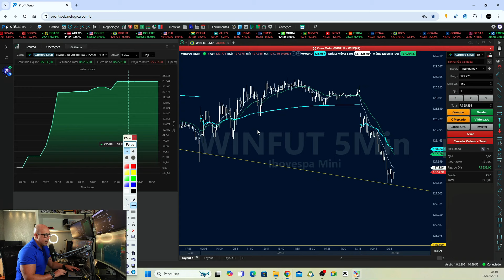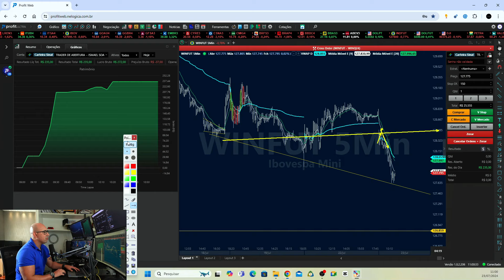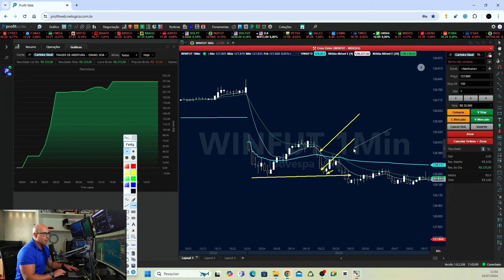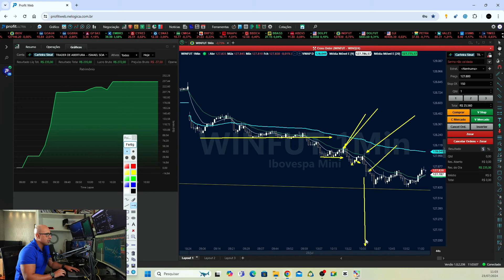ESTRATÉGIA Para Operar Abertura no Day Trade | 2024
Começar bem no Mercado Financeiro é o FATOR DETERMINANTE para garantir um ciclo de Consistência e Ganhos, neste vídeo você encontram RELATO SINCERO de quais ESTRATÉGIAS EU USEI na minha carreira no início, e como uma Bomba Relógio quase colocou fim na minha carreira prematuramente🎯

Explore bastante os detalhes desta operação no Simulador para ter certeza que ela se adequa a sua maneira de Operar😁

COMECE A OPERAR FOREX COM MEU TIME NA TICKMILL

ATENÇÃO: SE SUA MEU IB VOCÊ GANHA UM ROBÔ PARA FOREX GRATUITAMENTE 😍😃
👉🏻 IB83376470

QUER OPERAR USANDO INTELIGÊNCIA ARTIFICIAL?

PARA MAIS INFORMAÇÕE SOBRE O ROBÔ DE FOREX
ACESSAR O LINK ABAIXO 👇

GOSTARIA DE OPERAR POR UMA MESA PROPRIETÁRIA COM
UMA CONTA DE 10MIL A 100MIL DÓLARES?😃